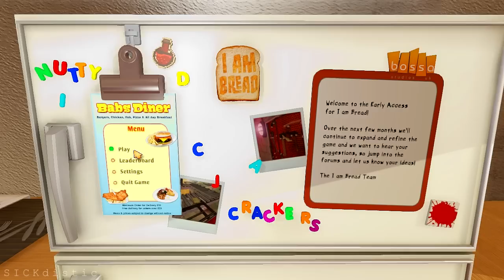I am Bread - Garage "Become Toast" Friday Day 5 Completed